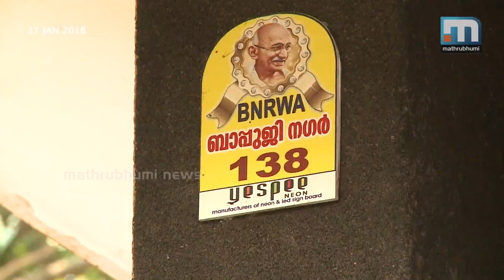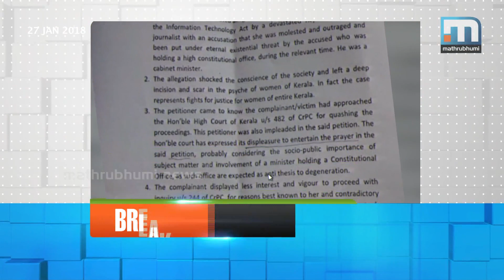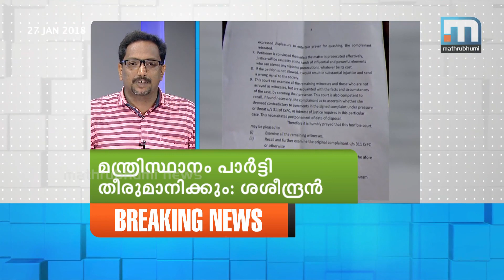AK Saseendran Acquitted In Sleaze Talk Case| Mathrubhumi News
Thiruvananthapuram: The Thiruvananthapuram Chief Judicial Magistrate Court on Saturday acquitted former minister AK Saseendran in the sleaze talk case. The court rejected the petition filed by a woman, a native of Thycaud, asking not to acquit Saseendran. The woman journalist who filed the complaint against Saseendran told the court the other day that she has no complaints against him. The complainant told the court the other day that Saseendran did not behave indecently towards her at his official residence and she was not sure whether the person who indulged in sleaze talk with her over phone was Saseendran. AK Saseendran, had resigned as transport minister on March 26, 2017 following the sleaze talk controversy.